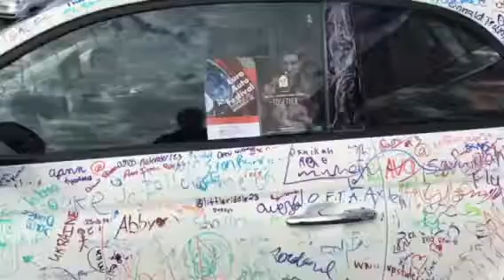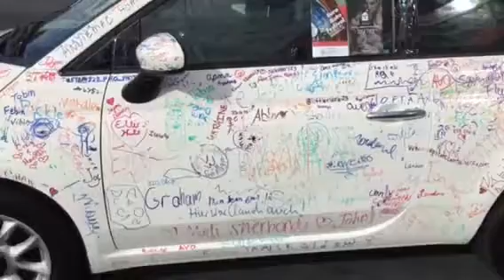Euro Auto Festival 2017... The East Coast's Premier auto show to benefit a great charity!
Check out the Fiat 500 "art car" with the signatures of several hundred show attendees! and please support their charity the Ronald McDonald House of the Carolinas!